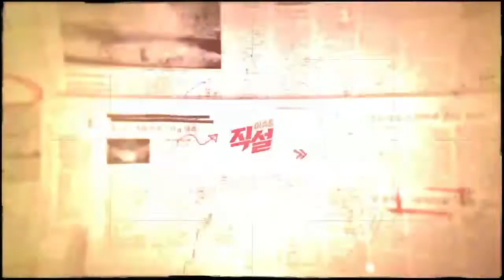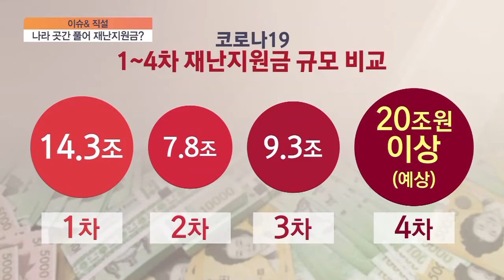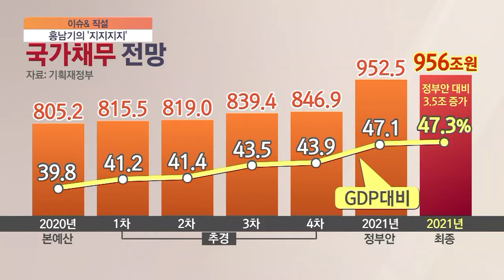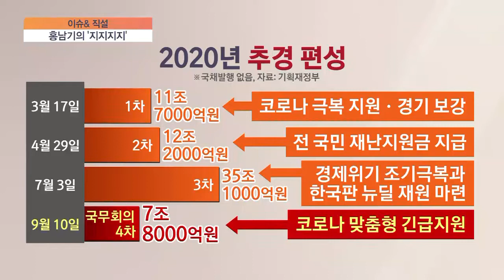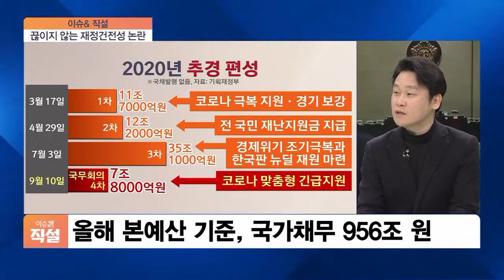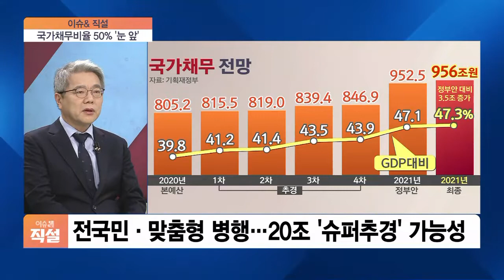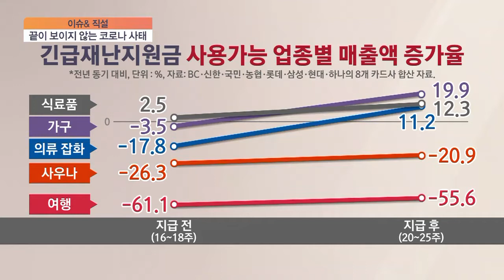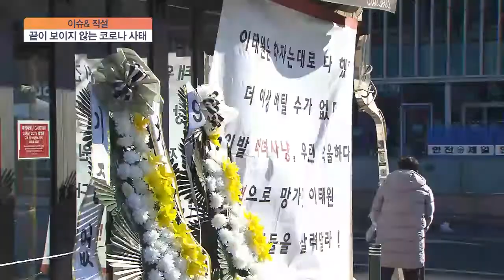[이슈& 직설] 이낙연 “4차 재난지원금, 선별·보편 모두 준비”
■ 경제와이드 이슈& '직설' - 김용하 순천향대학교 IT금융경영학과 교수, 정용건 사회연대포럼 대표, 최현수 한국보건사회연구원 연구위원

더불어민주당 이낙연 대표가 4차 재난지원금 추진을 공식화했습니다. 맞춤형 지원과 전 국민 지원을 함께 추진하겠다고 하면서 4차 재난지원금은 역대 최대 규모가 될 전망인데요. 재정건전성 논란과 함께 4월 서울과 부산시장 재보궐선거가 맞물리면서 큰 진통이 예상됩니다. 사회적 거리두기 강화로 자영업자들의 피해가 눈덩이처럼 불어나고 있는 상황 속에서 소모적인 논쟁이 아닌 진지한 고민의 시간이 필요할 것 같습니다.

Q. 그동안 4차 재난지원금을 두고 피해 계층을 집중 지원해야 한다, 아니다 전 국민 지원을 해야 한다 설왕설래가 있었는데요. 더불어민주당 이낙연 대표가 ‘선별과 보편 투트랙’ 패키지를 제시했습니다. 그 이유는 뭐라고 보십니까?